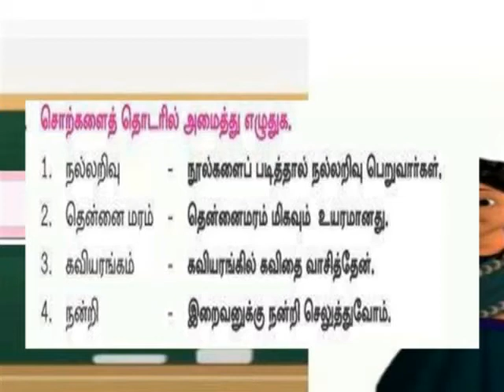மரபுச்சொற்கள் அமைத்து எழுதுக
V TAMIL TERM 1 LESSON 3 - SECOND PART -EXERCISES